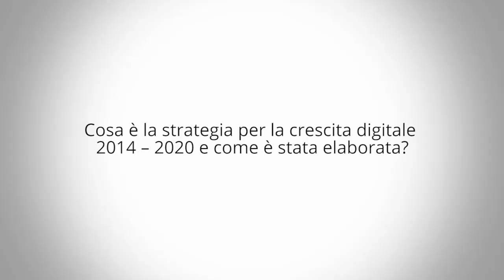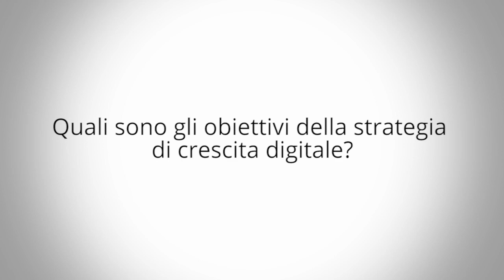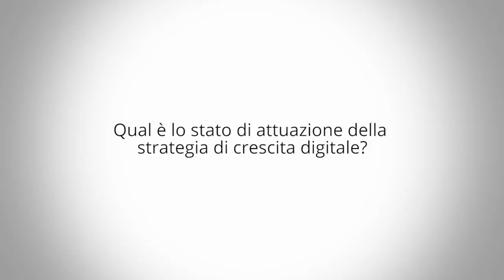L'attuazione della Crescita Digitale. Intervista a Marco Bani (AgiD)